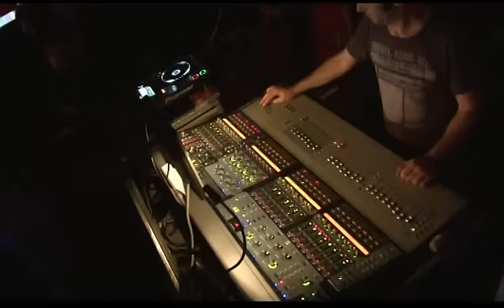Mukti Shakya and Raju Shakya live in Razzmatazz,Barcelona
La chaku weka Samebaji  MnM Live in Razzmataz,Barcelona with Raju Shaky he then Original  Vocalist of The Elegance 1982 / 87 introducing sons Gyan Shakya on Guitar ,Nabin Shakya on Trumpet with his friend David